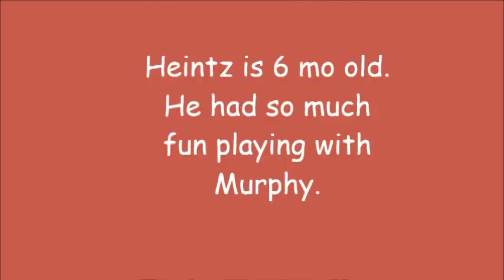Heintz visit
This little guy is 6 mo old.  He came for a visit to see his mom and play with Murphy.